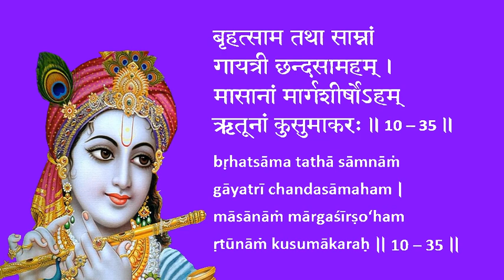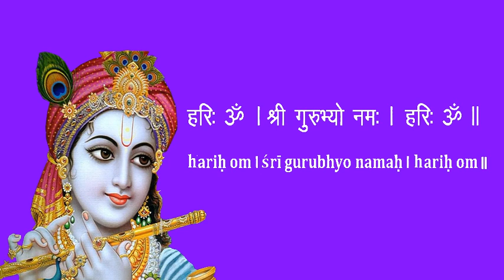Bhagavad Gita Chapter 10 Chanting by Padmini Chandrashekar & Lakshmi Chandrashekar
Gita Chanting Classes via Zoom for ages 15 & above!

This learning aid can be used to prepare for Gita Chanting competitions. It is to be used in conjunction with Gita chanting classes by an instructor.

Sincere gratitude to Swami Brahmananda of Chinmaya Mission for spreading the chanting of Bhagavad Gita worldwide.